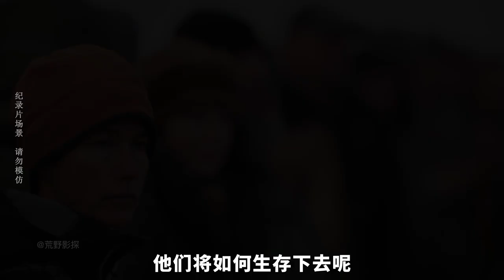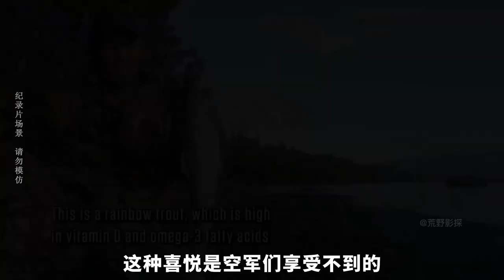10人荒野求生：大佬狩猎松鸡、钓鲑鱼，菜鸟用铁钉锻造短刃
10人50万美元荒野求生挑战赛：大佬狩猎松鸡、钓鲑鱼，菜鸟用铁钉锻造短刃#荒野求生